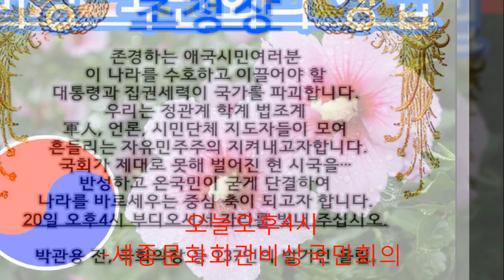오늘-비상국민회의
오늘-비상 국민회의

오늘입니다.
오늘, 오후 4시 세종문화회관 1층 세종홀입니다.
오늘, 이 나라, 대한민국의 역사를 우리 손으로 다시 써야만 합니다.

3년간의 태극기 애국의병의 죽음을 불사한 피나는 투쟁~!!!
6명이 죽고, 57명이 옥에 갇혔습니다.
이제, 전직 총리, 국회의장, 지사, 장관, 장군 등~
모든 애국의사, 구국열사들이 드디어 일어났습니다.

이는, 단 한루도 쉬지않고 목숨걸고 싸우며...
구국의 불씨를 꺼뜨리지 않은 태극기 애국의병의 첫번째 열매입니다.

우리는 의병입니다.
우리는 보상도, 명예도 바라지 않습니다.
혹한의 날에도, 폭풍한설에 칼바람을 맞으며 동상도 마다않고 싸웠고...
장대비 내리는 굿은날도 굽히지않고 싸워온 우리 태극기 애국의병의 공로입니다.

내 목숨, 내 재산, 내 시간, 내 사랑...
그리고 나의 애국심, 나의 사랑 조국 대한민국의 자유민주주의를 지키고야 말겠다는...
결연한 구국의 일념으로 싸워왔고, 목숨이 붙어있는한 죽음을 각오한 싸움을 불사할 것입니다.

이, 꺼지지않는 구국의 결의를 돕는 천사들이 모여 우리의 구국의 결전을...
법적으로, 행정적으로 그리고 조직적으로 돕기위해 일어섰습니다.

애국의병이여 이제 이들과 합류해 한차원 더 높은 구국의 전투를 벌여나갑시다.
우리는 곽재우장군의 뒤를이어 이 나라를 지켜낼 이 시대의 의병입니다.

태극전단 데이너김 올림.

태극기 애국의병 누구나 환영합니다.

정식 비상국민회의 회원으로 가입을 원하는 단체는 신청해주십시오.
성명(단체), 현전직, 휴대번호, 이메일 등을 표기해서 팩스 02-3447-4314,

문의사항 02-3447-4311 로 연락주십시오.